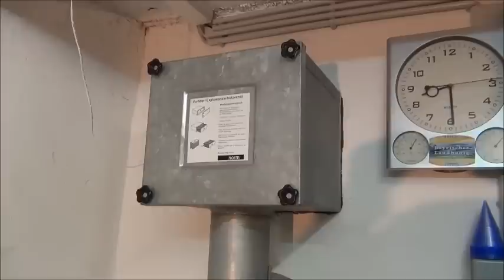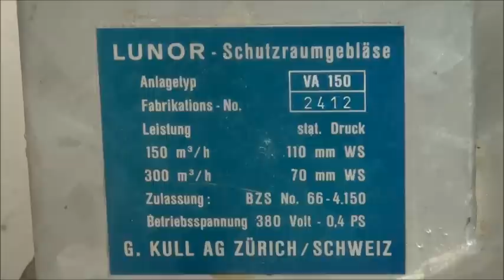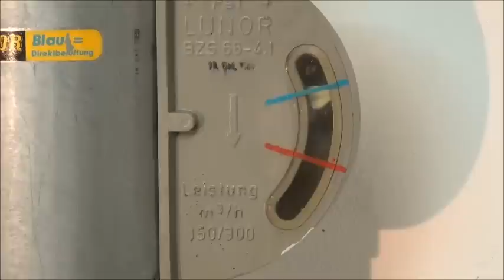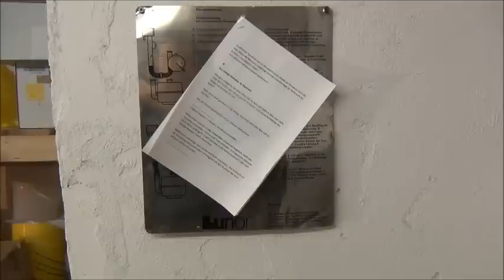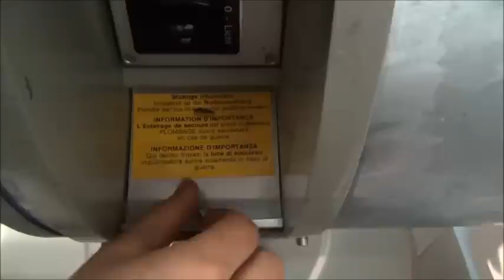Prepper 19 Bunkerbelüftung VA-150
Bunkerbelüftung VA-150 Filterbetrieb 150m3/h u. 300 m3/h Frischluft für 50 Personen /  Schutzbelüftungsanlagen Schweizer System / Zivilschutzfall Atemluft / Schutzraumbelüftung / Explosinsschutzventil mit Vorfilter / Überdruckventil /
Schutzraum sofort einsatzbereit / verstärkter Schutzraum / ABC - Schutz / Privater Aktiver Bunker / Bunkerbau / Notunterkunft / Prepper / Imkerarbeitsraum / Honiglagerung / Autarker Raum / Vorstufe eines Weltkrieges und vorbeugende Maßnahmen / Schutzbauten / Keller als Schutzraum nutzen / Doomsday Bunkers
Bunker in Deutschland / Bunker in Germany / Deutschland bereitet sich vor / Wie bereite ich mich auf Ausschreitungen vor /